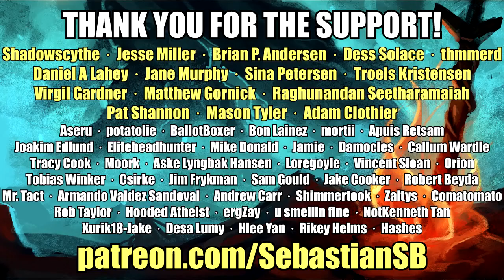Let's Play INSIDE Part 2 - When I Say Jump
Game Description:

From the creators of LIMBO, INSIDE is a 2D puzzle platformer adventure game developed by Playdead.

Hunted and alone, a boy finds himself drawn into the center of a dark project.

Reviews

“MASTERPIECE! Inside is a 2D puzzle platformer that builds upon what made Limbo great, and in fact builds something greater.”
10/10 – IGN

“Inside expands on the concepts and scope of its predecessor in wildly creative ways, and it's so immaculately designed and constructed from top to bottom that it almost feels suitable for display in an art museum. This is one hell of a followup.”
5/5 – Giant Bomb

“The universe Inside depicts is one of the eeriest, most captivating settings I've ever encountered in a game.”
9.5/10 – Polygon

Title: INSIDE
Genre: Action, Adventure, Indie
Developer: Playdead
Publisher: Playdead
Release Date: Jul 7, 2016 (PC), Jun 29 (Xbox One)